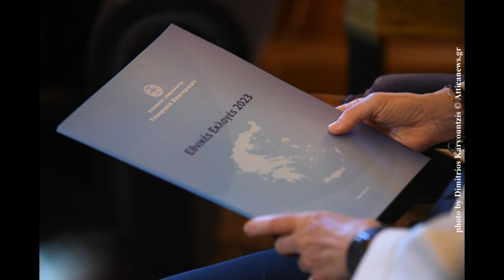ΟΡΚΩΜΟΣΙΑ ΠΡΩΘΥΠΟΥΡΓΟΥ ΠΡΟΕΔΡΙΚΟ ΜΕΓΑΡΟ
Διάλογος του Πρωθυπουργού Κυριάκου Μητσοτάκη με τον Ιωάννη Σαρμά κατά την τελετή παράδοσης – παραλαβής στο Μέγαρο Μαξίμου

Ενώπιον της Προέδρου της Δημοκρατίας Κατερίνας Σακελλαροπούλου, ορκίστηκε ως Πρωθυπουργός ο Κυριάκος Μητσοτάκης, Πρόεδρος της Νέας Δημοκρατίας

Εντολή σχηματισμού κυβέρνησης από την Πρόεδρο της Δημοκρατίας Κατερίνα Σακελλαροπούλου, παρέλαβε ο Πρόεδρος της Νέας Δημοκρατίας Κυριάκος Μητσοτάκης, στο Προεδρικό Μέγαρο

ΣΥΝΑΝΤΗΣΗ ΤΗΣ ΠΡΟΕΔΡΟΥ ΤΗΣ ΔΗΜΟΚΡΑΤΙΑΣ ΚΑΤΕΡΙΝΑΣ ΣΑΚΕΛΛΑΡΟΠΟΥΛΟΥ ΜΕ ΤΟΝ ΠΡΟΕΔΡΟ ΤΗΣ ΒΟΥΛΗΣ ΚΩΝΣΤΑΝΤΙΝΟ ΤΑΣΟΥΛΑ